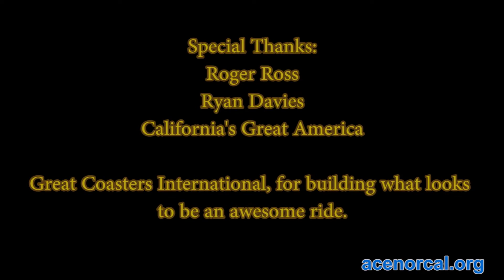GOLD STRIKER Topping Off -- Placing of the Tallest Bent (1/30/2013)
Check out this footage from GOLD STRIKER's topping off that took place on January 30, 2013! We take a fun look at this exciting moment from the iconic Star Tower at California's Great America.

OPENING SPRING 2013: GOLD STRIKER | ONLY at California's Great America!

Special thanks to Roger Ross, Ryan Davies and California's Great America for inviting ACE to this event.

(Shot and edited by Nicholas Laschkewitsch, ACE NorCal assistant regional rep.)